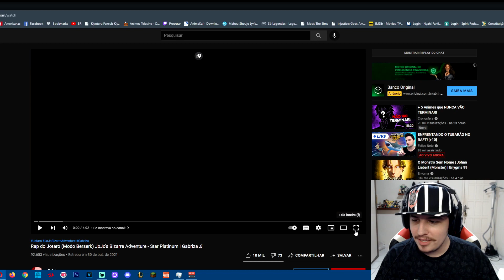React (Editado DCMA) Rap do Jotaro JoJo's Bizarre Adventure - Star Platinum Gabriza ♫ - Shiny Reacts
Reta final da semana JOJO no canal, hoje vamos com o rap do Jotaro do Gabriza que ficou insano tb, espero que curtam o react pq eu curti demais fazer o react ^^